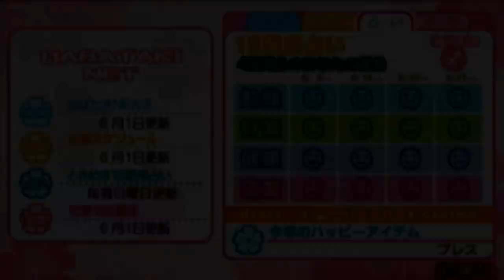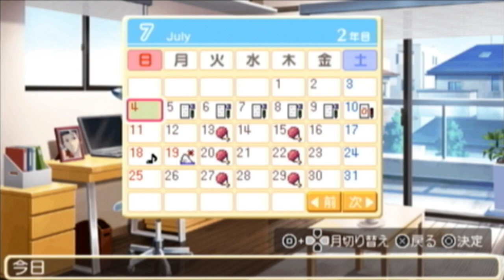【ときメモGS3実況】きみはともだち...親友、設楽聖司編【part9】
◆2年目、セイちゃん親友状態です◆
スイッチをどうやって入れてくれたのかが気になりすぎて夜も眠れません

登録不要・匿名でメッセージ送れます！